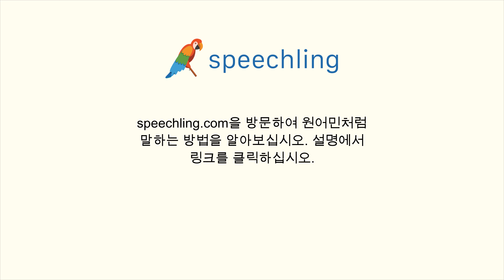프랑스어로 "거래하다" 말하는 법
남자 목소리 :
Gérer

여성 목소리 :
Gérer

남성 음성 번역 :
거래하다

여성 음성 번역 :
거래하다